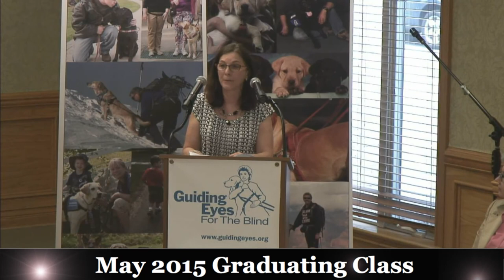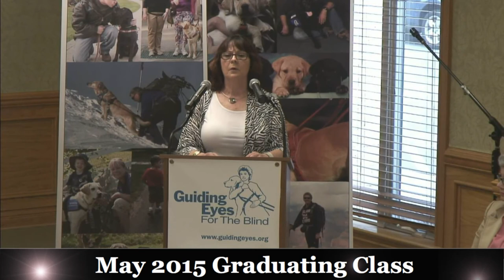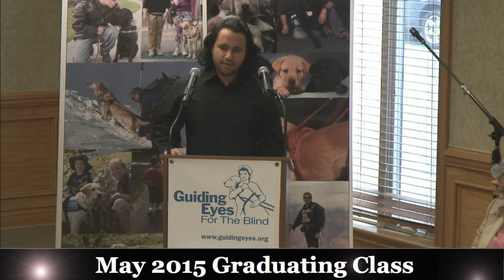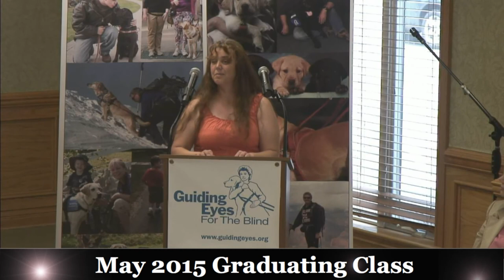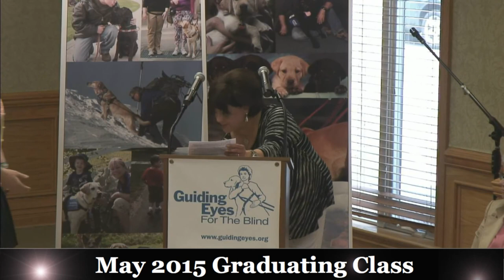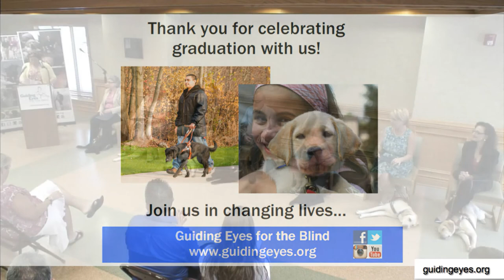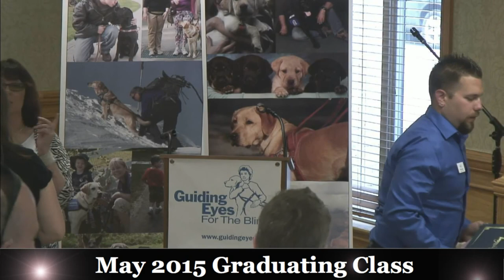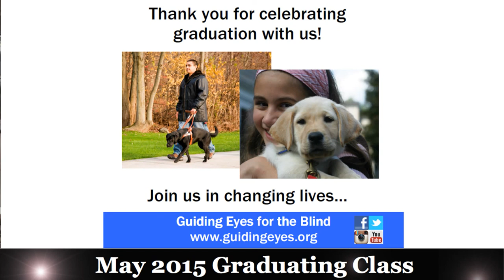Guiding Eyes May 2015 Graduation (2)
Guiding Eyes May 2015 Graduation